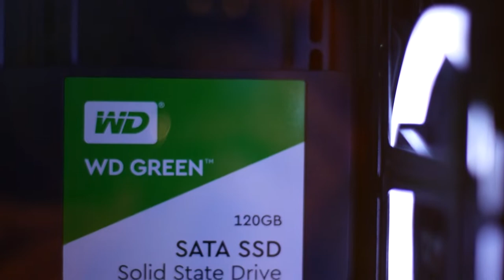30K Php PC Build for those who missed out on the 12.12 Sale! December 2019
Hey guys! Missed the lazada 12.12 sales and any other sales? Check this build out! Parts are from EasyPC Ayala Circuit branch and they are available on hand! Take note that prices may have changed from the time of filming.

This would be my last video for this year! Will be back by the first quarter of January 2020!

30K Parts list:
CPU: Ryzen 5 2600
GPU: ASRock RX570 4GB Phantom
Mobo: MSI B450M Mortar Titanium
RAM: T.force Delta 3200mhz 16gb (8x2)
Fans: Darkflash DR12 Controllable RGB
PSU: Thermaltake LitePower 80+ True Rated 650W
Storage: 1TB HDD, 120GB SSD
Case: Rakk Hawani black

25K alternative: Just replace the CPU with a Ryzen 3 2200g or a 3200g